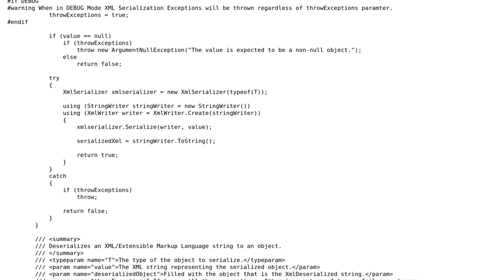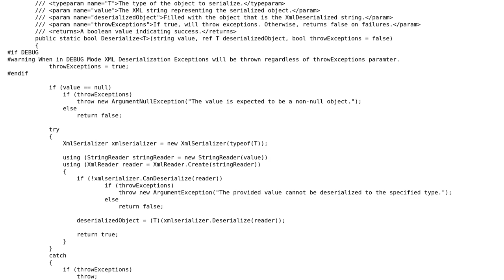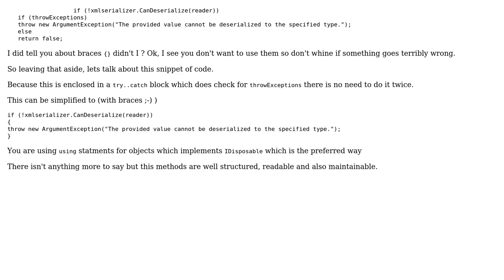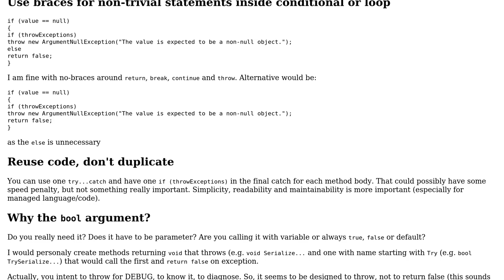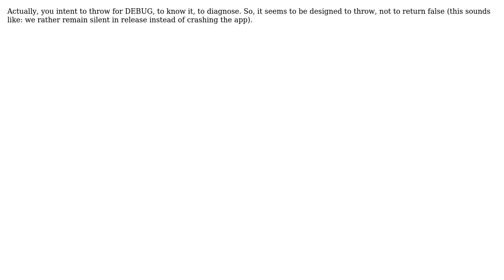XML serialization helper class (3 Solutions!!)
XML serialization helper class

With thanks & praise to God, and with thanks to the many people who have made this project possible! | Content (except music & images) licensed under CC BY-SA | Music | Images & others | With thanks to user Konrad Morawski user Jamal user Heslacher user Der Kommissar and the Stack Exchange Network Trademarks are property of their respective owners. You are responsible for your own actions.